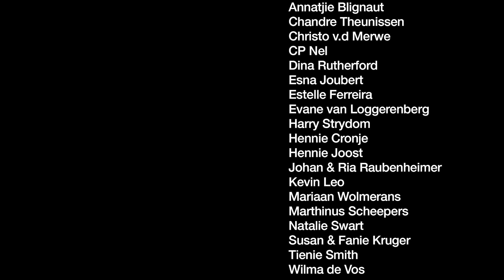KSM Seniors Talentkonsert